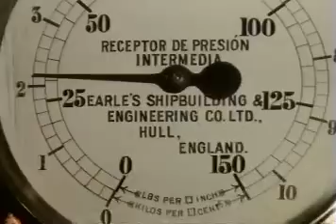Three Miles High: Peru to Bolivia pt 2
from BBC Manchester Miles Kington crosses from Puno Peru to La Paz Bolivia by Rail and Steam Ship SS Ollanta and Empresa Nacional de Ferrocabbiles Rail Car, Bicycle
from Great Railway Journeys of the World. like a story out of Tin Tin but in 1980
the most colourful journey ever.